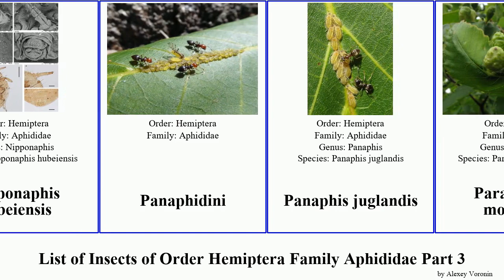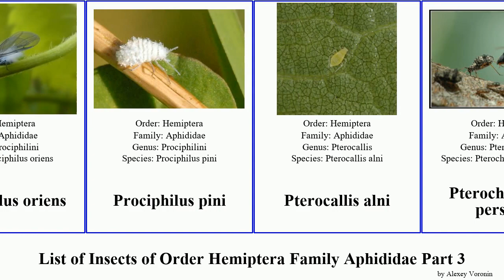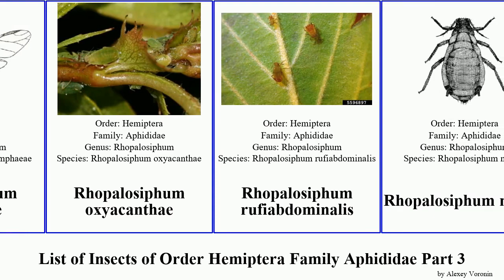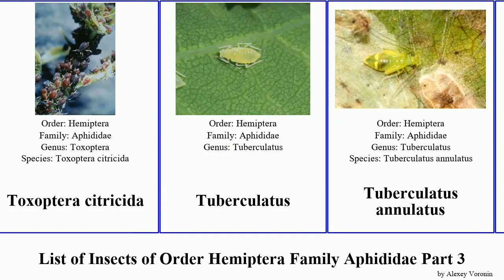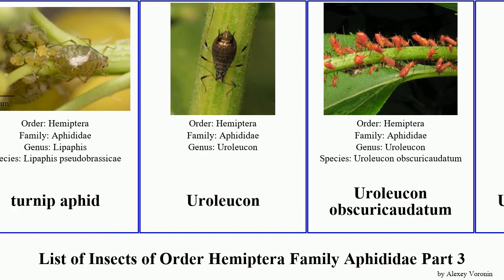List of Insects of Order Hemiptera Family Aphididae Part 3 uroleucon rhopalosiphum woolly aphids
Myzus ornatus
Myzus persicae
Nasonovia ribisnigri
Neophyllaphis varicolor
Neotoxoptera
Nipponaphis hubeiensis
Panaphidini
Panaphis juglandis
Paracolopha morrisoni
Pear-bedstraw aphid
Pemphigus
Pemphigus bursarius
Pemphigus immunis
Periphyllus aceris
Phorodon humuli
Phyllaphidinae
Phyllaphis
Poplar Spiral-gall Aphid
Potato Aphid
Prociphilus oriens
Prociphilus pini
Pterocallis alni
Pterochloroides persicae
Pterocomma salicis
Pterocomma tremulae
Red Goldenrod Aphid
Rhopalosiphoninus latysiphon
Rhopalosiphoninus ribesinus
Rhopalosiphum enigmae
Rhopalosiphum nymphaeae
Rhopalosiphum oxyacanthae
Rhopalosiphum rufiabdominalis
Rhopalosiphum maidis
Rhopalosiphum padi
Rice root aphid
Rose Aphid
Rose-Grass Aphid
Russian wheat aphid
Schizaphis
Schizaphis graminum
Schizolachnus
Schizolachnus pineti
Shivaphis celti
Small raspberry aphid
Soybean aphid
Spirea Aphid
Sumac Gall Aphid
Takecallis arundicolens
Takecallis arundinariae
Takecallis alba
Tetraneura nigriabdominalis
Thistle Aphid
Tinocallis takachihoensis
Toxoptera aurantii
Toxoptera citricida
Tuberculatus
Tuberculatus annulatus
Tuberolachnini
Tuliptree Aphid
turnip aphid
Uroleucon
Uroleucon obscuricaudatum
Uroleucon jaceae
Uroleucon sonchi
Uroleucon tanaceti
Uroleucon telekiae
Witch Hazel Gall Aphids and Palm Aphids
Woolly Alder Aphid
Woolly Aphids and Gall-making Aphids
Woolly Apple Aphid
Woolly Beech Aphid
Yellow Clover Aphid